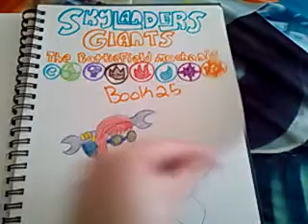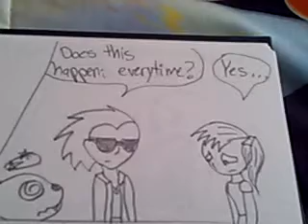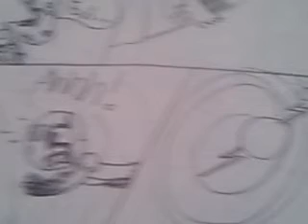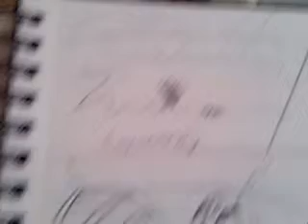Skylanders Giants (The Battlefield Mechanic)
This is Book 25 it couldn't fit into the title. The sad ending for Kaos and Evi :'(
This was a 2013 project that contains the following characters: Cynder
Tree Rex
Jet-Vac
Pop Fizz
Sprocket
Magic bott